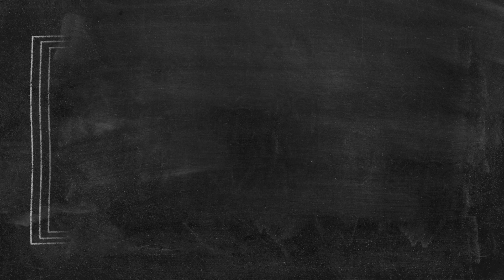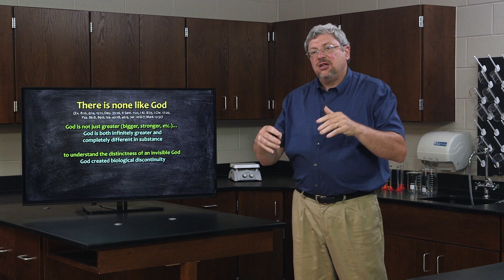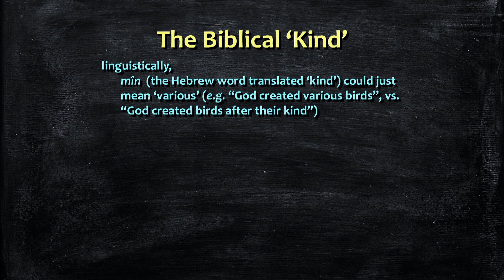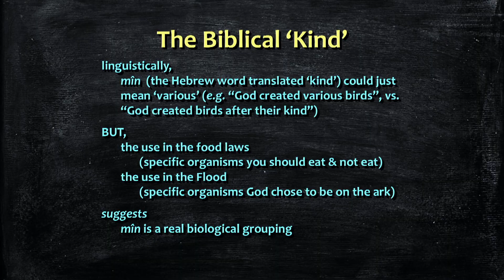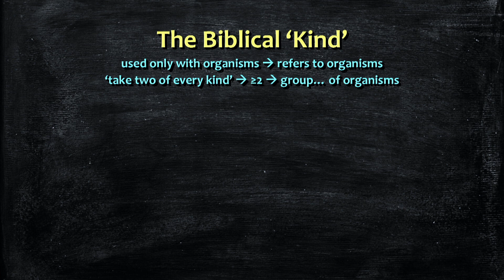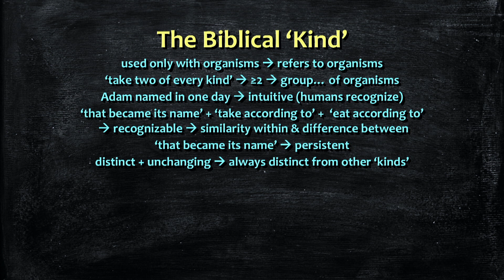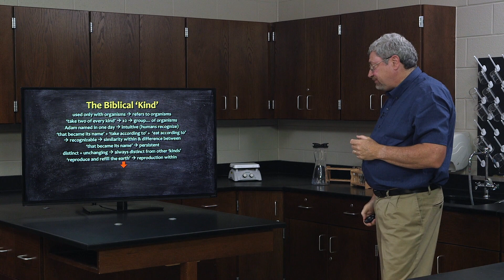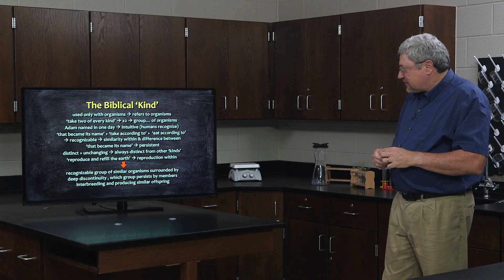What is a Biblical Kind? - Dr. Kurt Wise, Devotional Biology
This video is from our biology curriculum, "Devotional Biology: Learning to Worship the Creator of Organisms." To purchase in-depth video lectures, the printed or PDF textbook and more, visit our

In the Creation account of Genesis 1, we are told ten times that God created living things (plants and animals) "according to their kind." But what exactly is a biblical "kind" anyway? In this video, Dr. Wise uses scripture to derive a specific definition for this commonly-used term.

"Devotional Biology: Learning to Worship the Creator of Organisms" is an amazing opportunity to learn high school biology from one of the top creation scientists in the world, paleontologist Kurt Wise. Dr. Wise has designed this unique class to fully integrate a Christian worldview with the biological sciences. The result is a completely new way to approach biology. He has taught this class for over a decade to high school and college students, and is now making it available for the first time in video format.